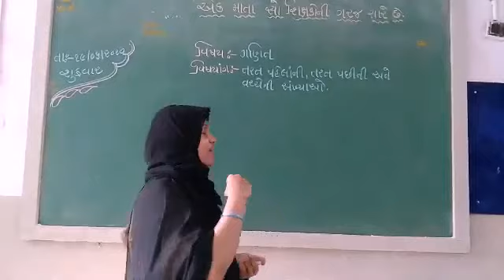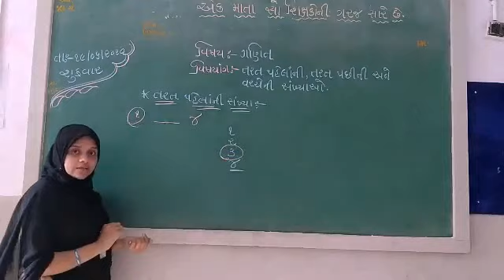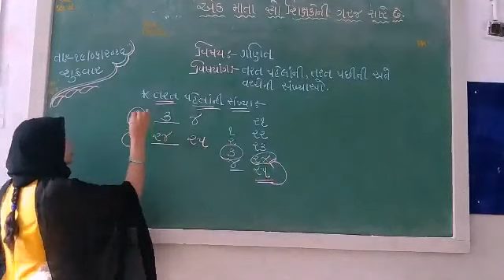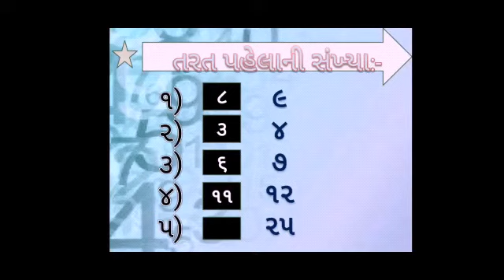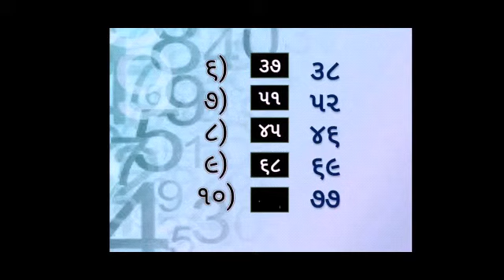jkmbps ધોરણ:૩ ગણિત પાઠ:૨ સંખ્યા ની ગમ્મત . તરત પેહલા ની સંખ્યા .